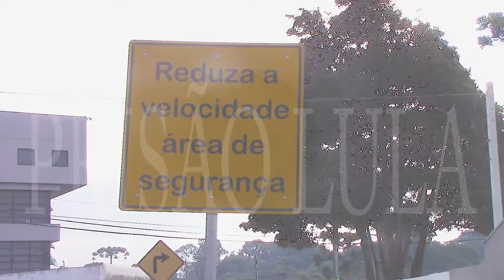LULA: prisão ilegal!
Prisão do Ex. Presidente Lula na Cidade de Curitiba Pr, O Ex. presidente esta preso em uma Cela Confortável no prédio com Tv, frigobar, Esteira, e Tv, Policiais federais fazem a segurança durante 24 horas.
Oslaim Brito/canal